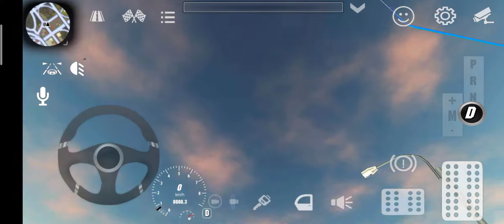Bmw M3 E36 (757 HP) Show and test drive / Car Parking Multiplayer / Android